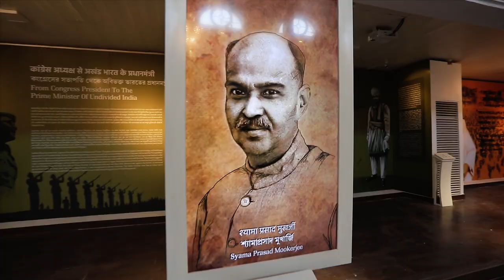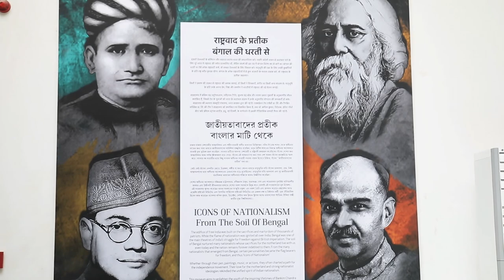Icons of Nationalism - An Experiential Museum at National Library of India, Kolkata Built by Tagbin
ICONS OF NATIONALISM

This museum aims to enlighten the youth of the inspiring lifetimes of Bankim Chandra Chattopadhyay, Rabindranath Tagore, Subhas Chandra Bose and Syama Prasad Mookerjee, and their unforgettable contribution to the freedom struggle.

This digital, interactive museum has been established by the Ministry of Culture, Government of India, and designed & developed by the team of Tagbin experiential marketing company

To stay updated about the latest experiential marketing solutions